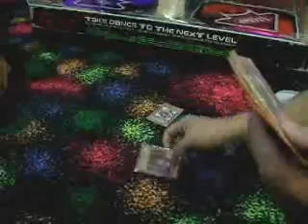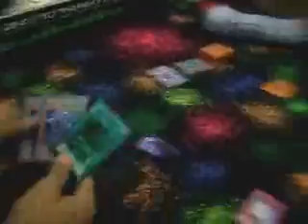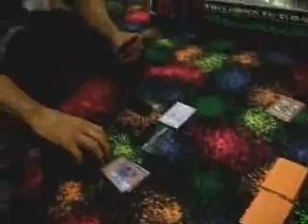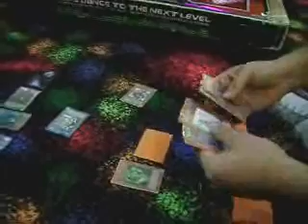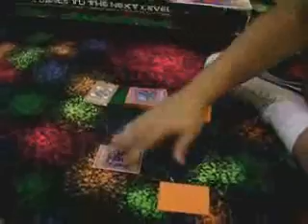Pump It Up NXA - Lo que se hace cuando no se juega Pump xD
Entrenamiento Stepbreaker, lo que se hace cuando se espera para jugar Pump It Up...Yugi! ^^

Jugando YugiOH! = Garoto & Fab
Jugando Pump = Kike y Piero
Esperando para jugar Pump It Up = El Doc, Daniel, Marcelo, Ericka, Eduardo, MaBe
Filmando = MaJo